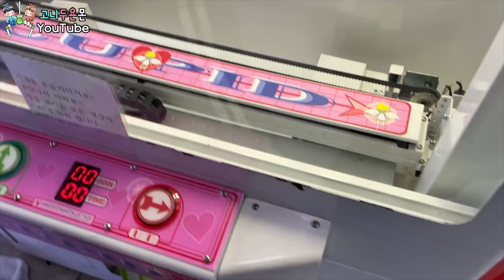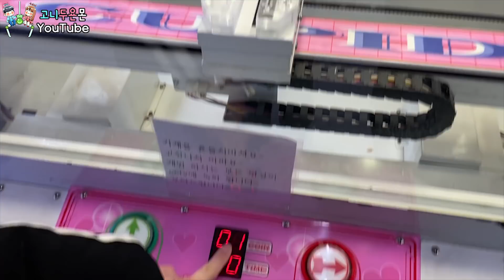직접 손바닥을 조종해서 뽑는 이색 뽑기!? 장풍 한 방이면 상품이 우수수?? (고니두욘몬 20220108) #1844